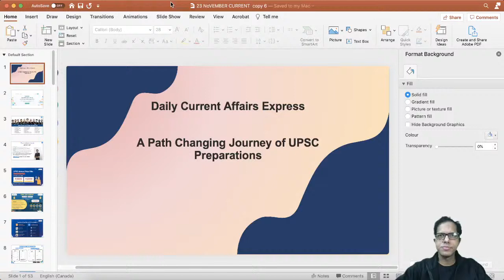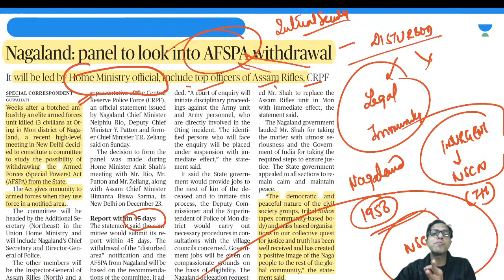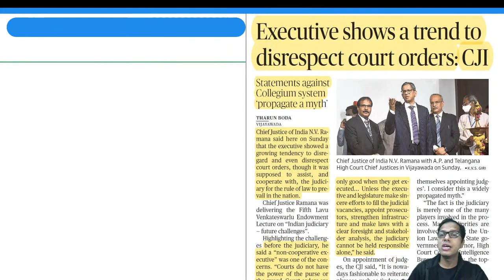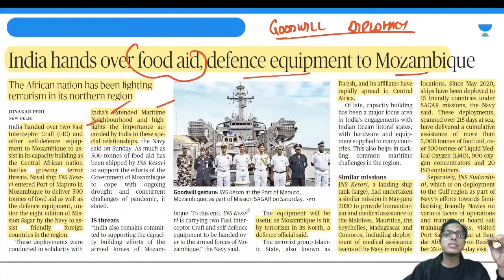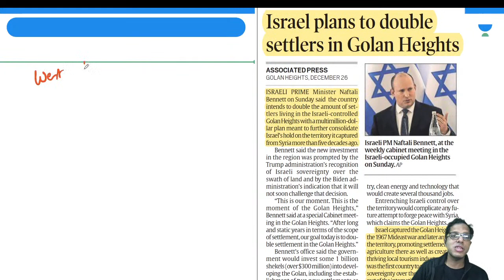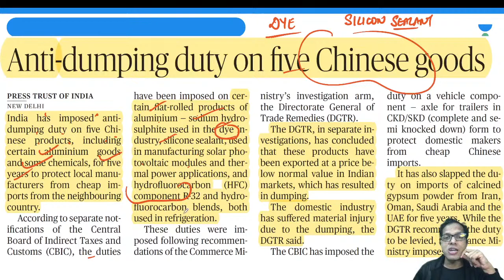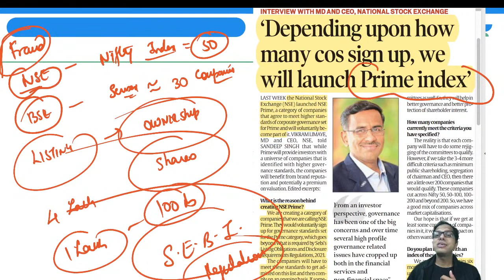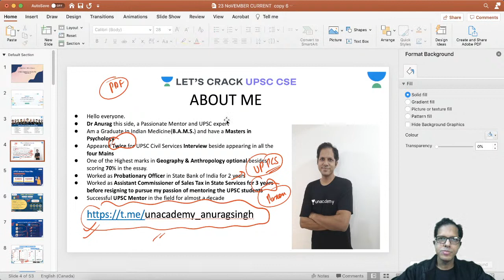Daily Current Affairs | 27 Dec 2021 | The Hindu | UPSC CSE | Let's Crack UPSC CSE | Anurag Singh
In this video lecture, Anurag Singh brings you Daily Current Affairs from The Hindu for UPSC CSE/IAS 2021, 2022, and 2023. 27th December Current Affairs. The aspirants are advised to watch the entire video lecture for a better understanding to crack IAS Prelims 2022.

Unacademy Learner App Benefits:
1. Learn from your favorite Educator
2. Dedicated DOUBT sessions
3. One Subscription, Unlimited Access
4. Real-time interaction with Educators
5. You can ask doubts in live class
6. Limited students
7. Download the videos & watch offline

Get the UPSC-CSE GS Iconic Advantage:
1. Personal Coach
2. Study Planner & Bi-weekly Reviews
3. Dedicated Doubt Clearing Space
4. Personalized Test Analysis
5. Study Booster Sessions
6. Preparatory Study Material
7. All the Unacademy Subscription Benefits